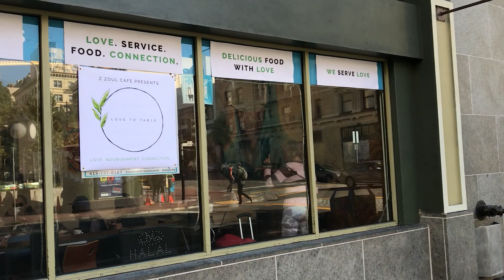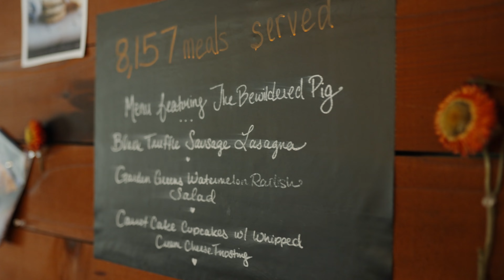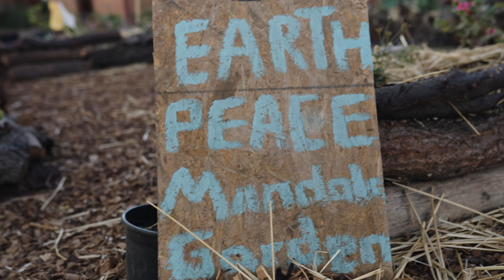Love To Table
The original vision of Free Food - a free sit down restaurant for those in need in the Tenderloin neighborhood of San Francisco.